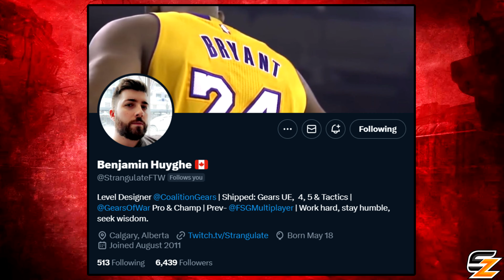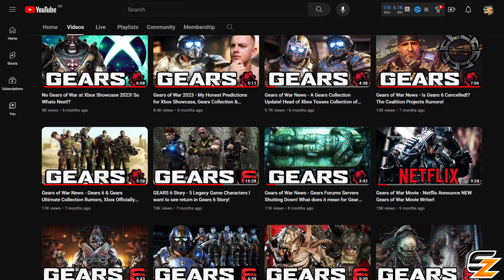GEARS 6 News - The Coalition Developer Teases 2024 for Gears of War Fans!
Gears 6 News The Coalition Studio Developer Teases 2024 for Gears of War fans!

Welcome back to another Gears 6 Video! Today we are going to be discussing the Gears 6 news as a the Coalition studio developer teases 2024 for Gears of War fans as the upcoming year possibily could include brand new Gears 6 & Gears of War collection gameplay official trailer announcements from the Gears of War based Xbox game studios!

- Shadowz

"GEARS 6 News - The Coalition Developer Teases 2024 for Gears of War Fans!" was created under Microsoft's "Game Content Usage Rules" using assets from Gears 6 and it is not endorsed by or affiliated with Microsoft.